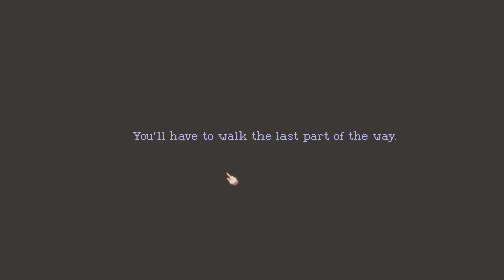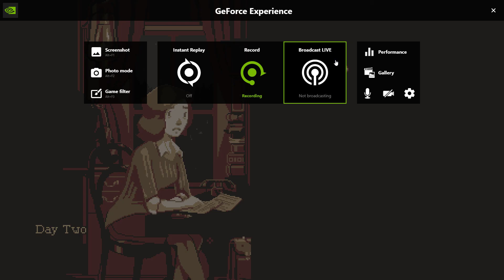The Lions Song (Part 1)